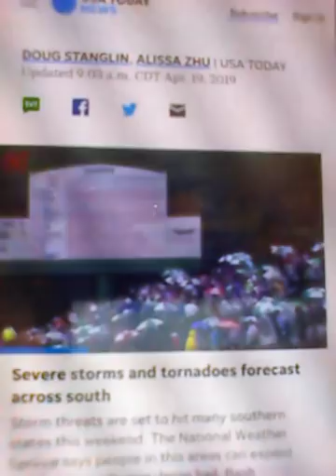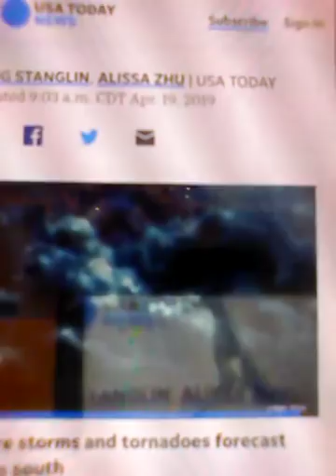FULFILLING PROPHECY! DEADLY , DREADFUL TORNADOES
Original Prophecy: 3/3/19

ACCEPT CHRIST REPEAT THIS PRAYER👇

Dear Lord, I'm a sinner, I ask for forgiveness of all my sins. I believe in my heart and confess with my mouth that Jesus
rose from the dead so that I may live with him in eternity. Please forgive me and make me new. I turn from my sins and surrender my life to you. Come into my heart and be my Lord and Savior. Thank you Jesus for saving me and giving me life eternal salvation in the Kingdom of Heaven.

What to do now?, you met God today, now get to know him by doing these things. 1. Spend time daily talkin with him in prayer 2. Daily read your Bible. 3. fellowship at a church where the Bible is preached. 4 tell others about your faith in Jesus!